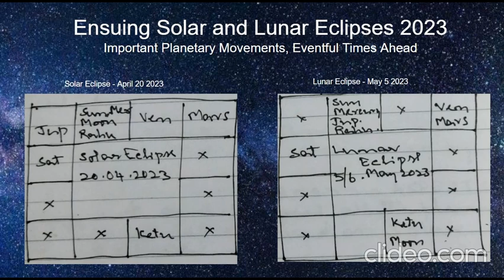Solar and Lunar Eclipses 2023 Eventful times ahead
By Devulapalli Sree Rama Varaprasad
@Telugu audio book/@Telugu audio short story/@Devulapalli